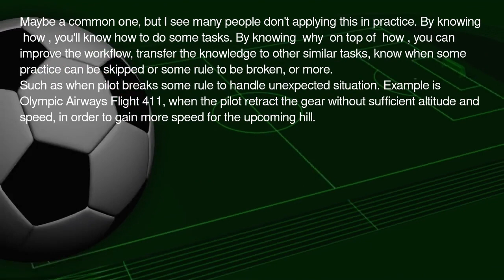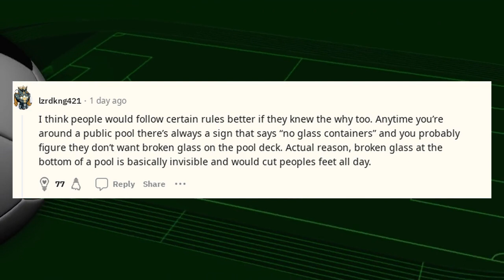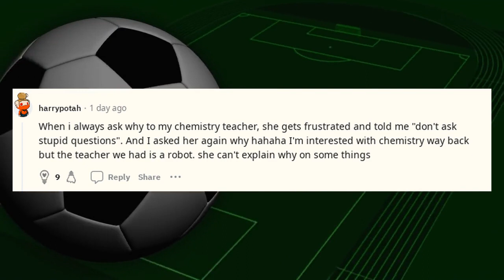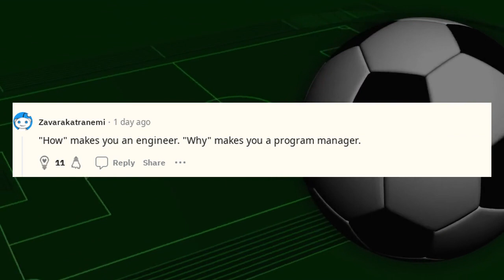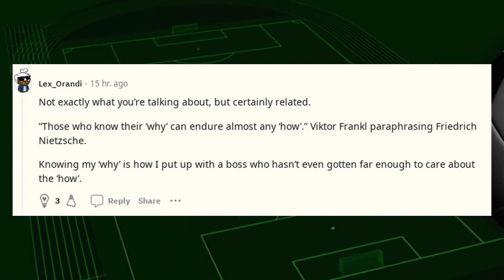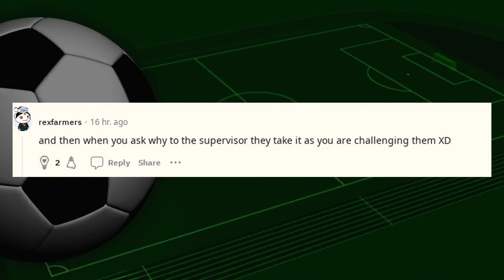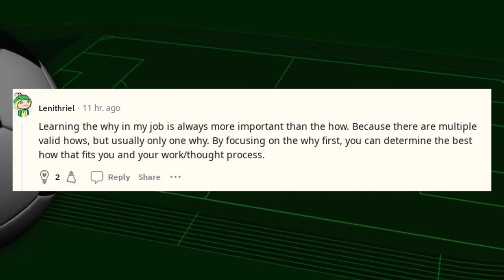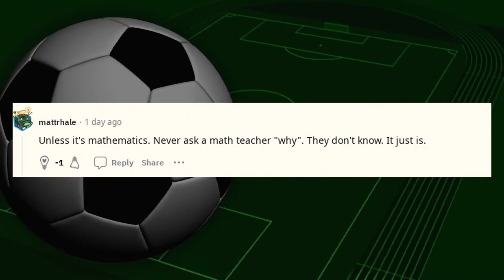Reddit Advice Reddit stories You should know | LPT learn to know WHY on top of learning HOW